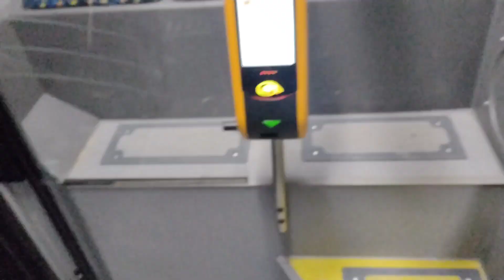MHD Košice - 🚌 34 úsek Spoločenský pavilón - Poliklinika KVP (Sor NSG12 #5803)